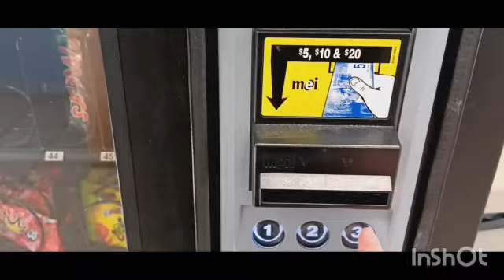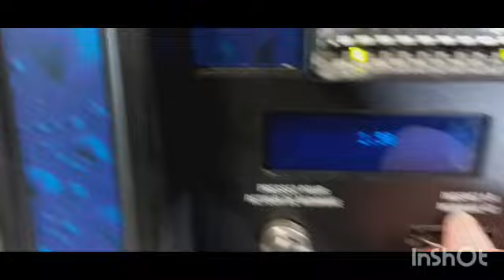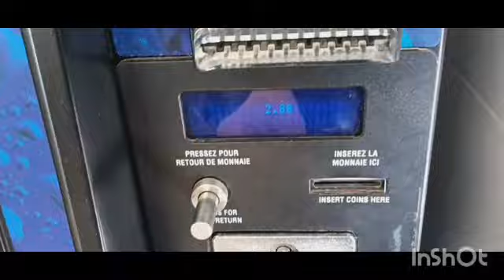PH Rec Centre Vending Machines 02/24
They Have 2 Vending Machines! One has snacks like Skittles, Chips, Twizzlers and more! The Other one is the drink machine that has Coke, Powerade, Ice Tea & More!